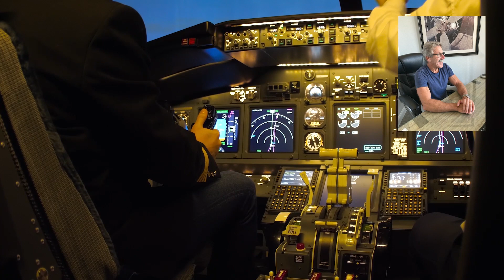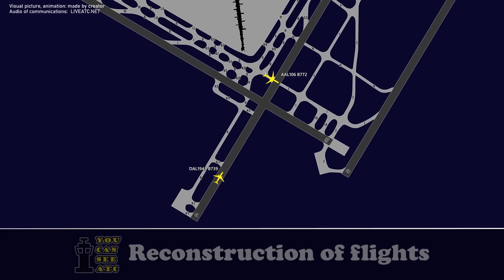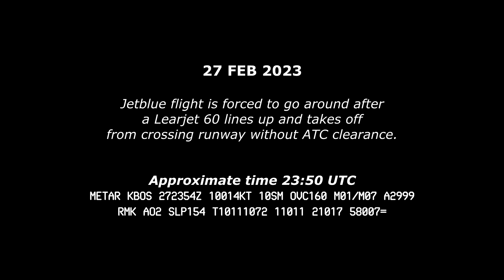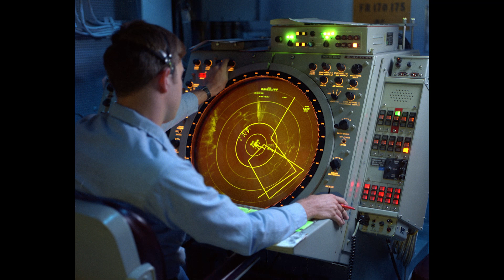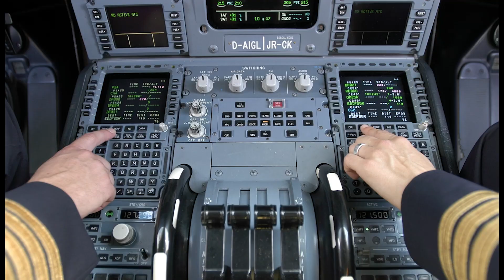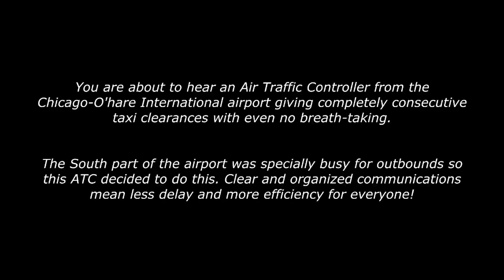EPISODE 11**Close-calls safety trend**Crew Schedule**ATC communication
Are the close-calls and other airplane events in the news reflective of a negative safety trend?  What function does crew schedule have with pilots?  What communication with air traffic controllers is involved on the ground?